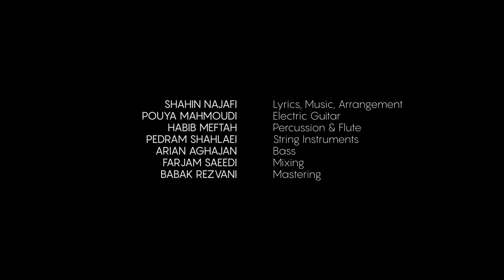Shahin Najafi - Pedar (Music Video) موزیک ویدیوی پدر - شاهین نجفی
Shahin Najafi : Lyrics, Music, Arrangement
Alireza Badiee : Director, Producer, Writer
UNITED VOICE: Production Company
Dyaloge Limited